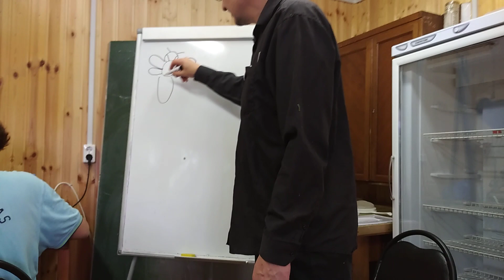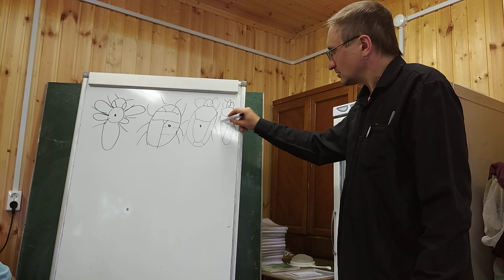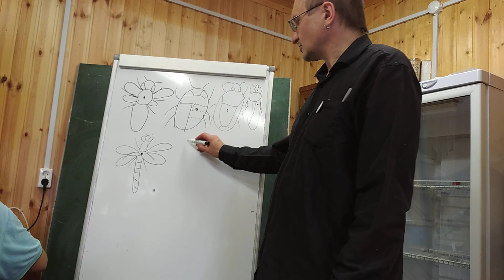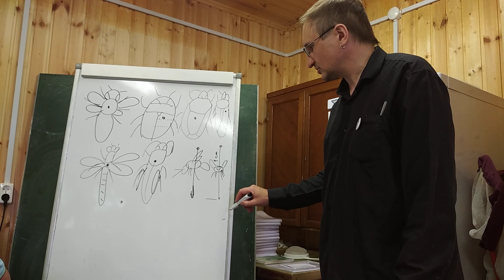Всё ЗБС! № 10. Как накалывать (теория)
Обучающий ролик, записанный на Звенигородской биологической станции имени С. Н. Скадовского (ЗБС) в ходе летней полевой практики студентов первого курса биологического факультета Московского государственного университета имени М. В. Ломоносова.

Съемки: Анастасия Шамрина.

В ролике снимались: Петр Петров и студенты направления подготовки "Экология и природопользование".